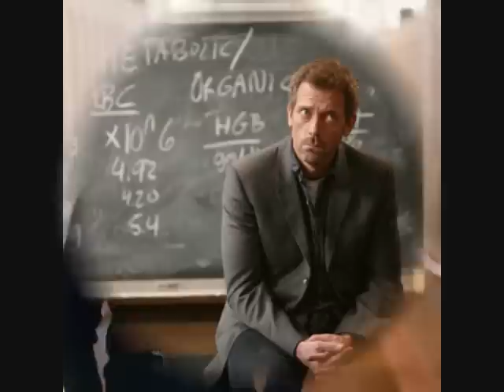Lawrence Kutner Tribute